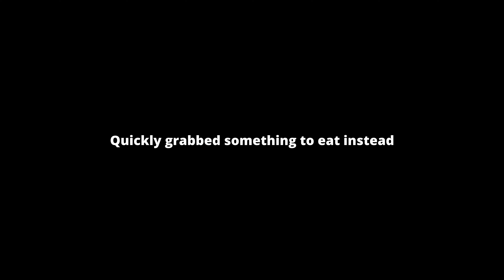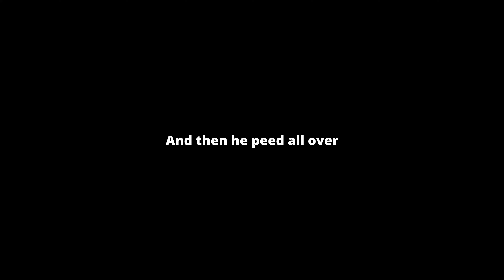This will make you laugh 😂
This vlog will make you laugh, or at least give you a good chuckle.